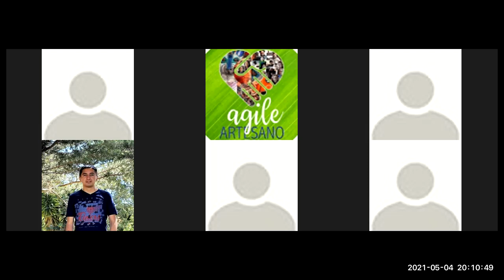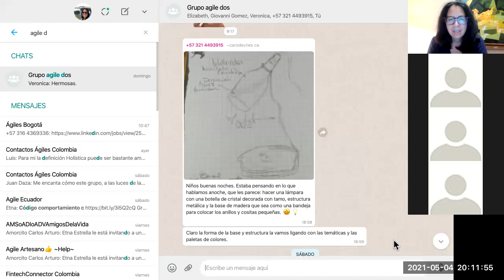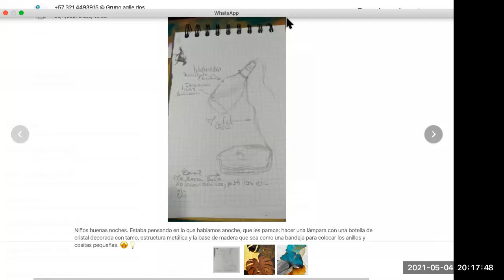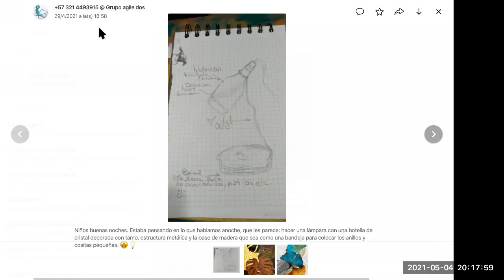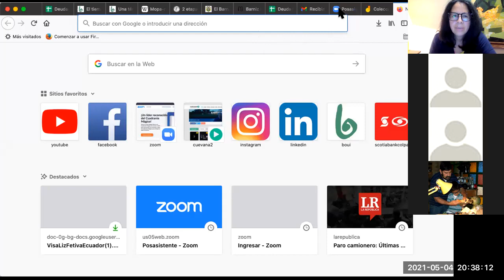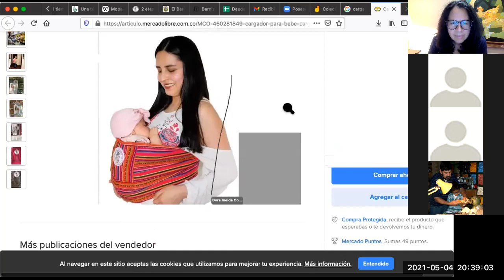Lluvia de ideas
La colaboración, inteligencia colectiva.